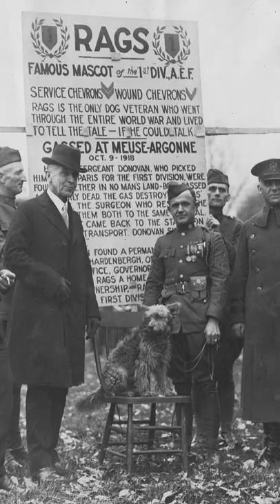Dog - the first dog that joined the US division in World War I. dogs pets military #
It's the ultimate wags to riches tale. Originally just a stray dog roaming Paris with nowhere to go, Rags became a war hero when Private James Donovan of the U.S. 1st Infantry Division took Rags back to the unit and deemed the pup the infantry's mascot. During the war, Rags played a vital role as a message carrier, running notes between the rear headquarters and the front lines to warn the troops of incoming attacks. His biggest role came during the Meuse-Argonne Campaign, when the dog managed—despite being bombed, gassed, and slightly blinded—to deliver a message that contained vital information, leading to the capture of a fortified French position, the Very-Epinonville Road, and saved countless soldiers' lives.